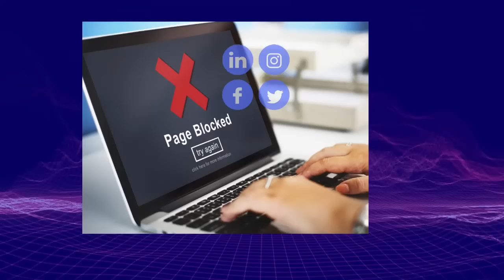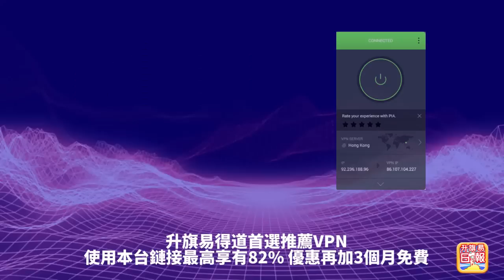4.28【 出口大鑊到香港也中招！ 】內地不行了？！出口數字極差連帶香港貿易現逆差！說好了的大反彈又收工了嗎？主持: Johnny Fok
4.28【 出口大鑊到香港也中招！  】內地不行了？！出口數字極差連帶香港貿易現逆差！說好了的大反彈又收工了嗎？